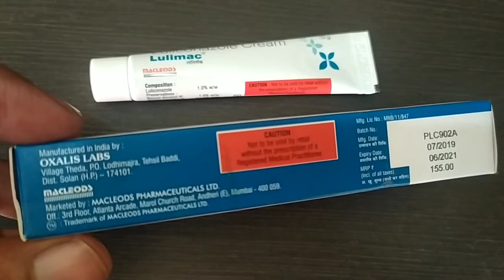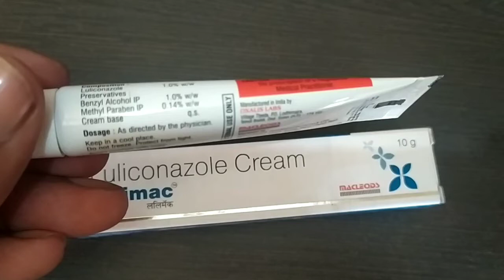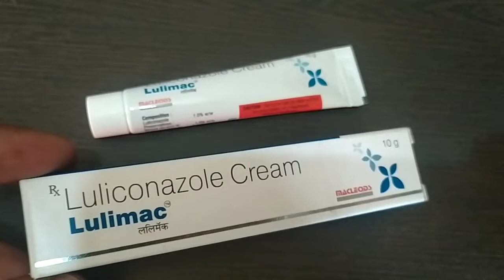luliconazole cream (lulimac cream) review in hindi best antifungal cream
lulimac cream cream review in hindi best antifungal cream